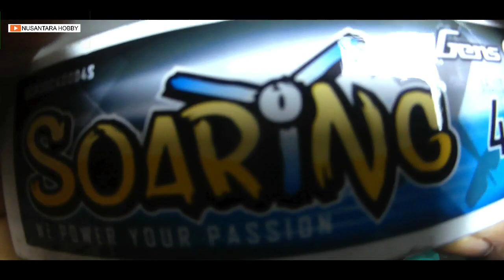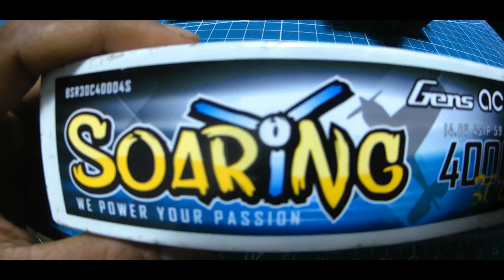PESAWAT RC F117 STYROFOAM - homemade rc plane styrofoam f117 stealth fighter USA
Link pembelian (shopee) :

Temukan Gens Ace Soaring Lipo Battery 2200mAh 3S 30C XT60 seharga Rp365.000. Dapatkan sekarang juga di Shopee!

Temukan Gens Ace Soaring Lipo Battery 4000mAh 4S 30C XT60 seharga Rp890.000. Dapatkan sekarang juga di Shopee!

Specification :
Wingspan 1500mm
Total weight 1800gr
Motor sunnysky 2820 800kv
Esc 60A
Prop 12x6
Batt 3s 2200mah 25c (recommend use 4cell)
Servo 9gr plastic gear 2 pcs
Tx rx flysky fsi6